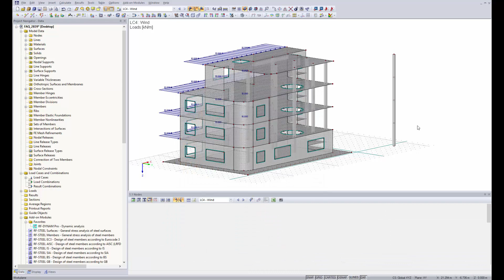[EN] [EN] FAQ 002839 | Сумма опорных сил в моей модели отличается от внутренних сил в результирую...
Вопрос:
Сумма опорных сил в моей модели отличается от внутренних сил в результирующей балке. В чем может быть причина?

Ответ:
Особенно при моделировании стен с помощью поверхностей, в результирующей балке могут возникать отклонения между суммой опорных и поперечных сил. Причина в том, что внутренние силы поверхности интегрированы во внутренние силы стержня. В зависимости от размера сетки КЭ, результаты могут быть искаженными или неточными.

Для улучшения результатов можно использовать следующую процедуру:

Уменьшите размер сетки КЭ. Отклонения между опорными и поперечными силами должны тогда приближаться к нулю.
Увеличьте разделение диаграмм результатов в параметрах расчета. Это также приводит к приближению результатов.

На диаграммах результатов можно отобразить плавную линию, которая размазывает внутренние силы результирующей балки по всей длине.

В файле примера результаты были рассчитаны для сетки КЭ длиной 1 м, длиной 0,25 м и шагом 100. Сумма нагрузок составляет 885,3 кН.